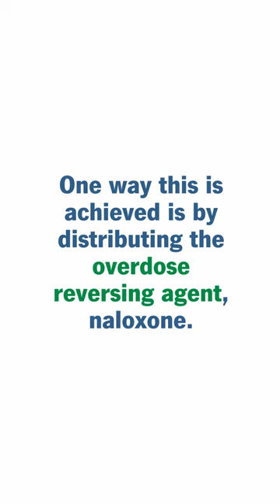What Is Harm Reduction?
For more information on how to safely administer Narcan, please

If you or a loved one has a substance use disorder, you might have heard of harm reduction.

The evidence-based approach is designed to help reduce the negative impact of behavior associated with substance use in both individuals and at the community level. This video shares how harm reduction uses Narcan to save lives.

Resources:
What Is Harm Reduction and How Does It Work?